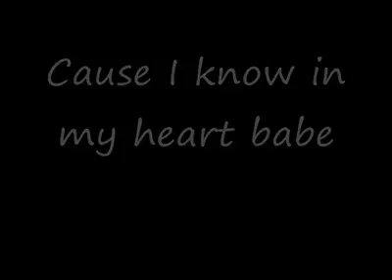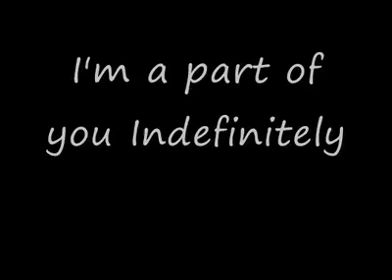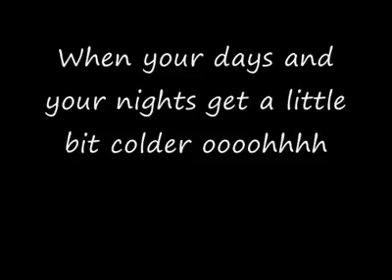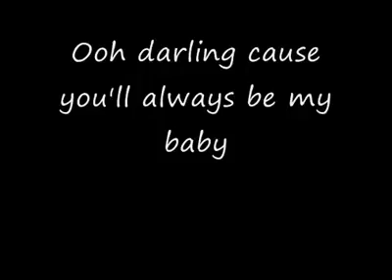Karenni new song 2018 ( always be my babe ) Sae Reh